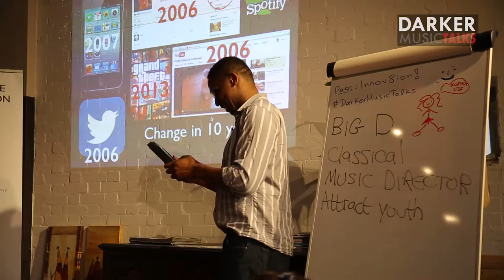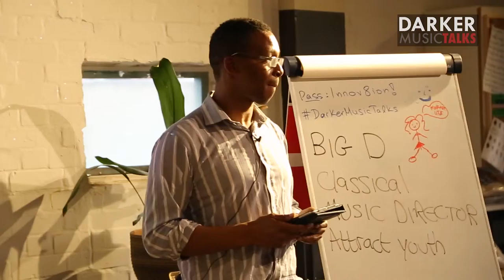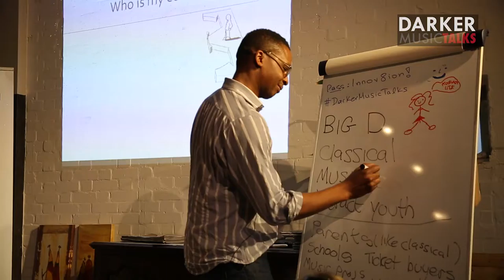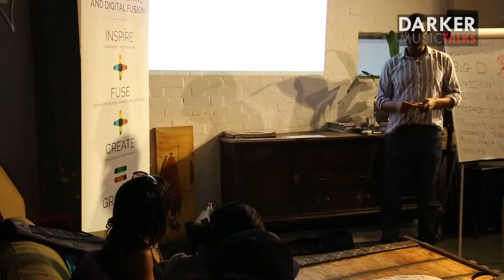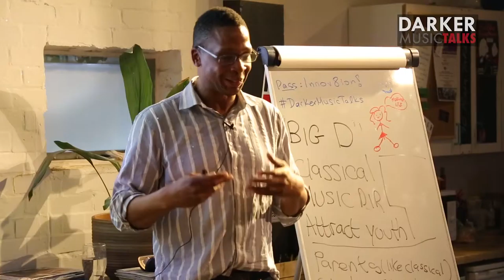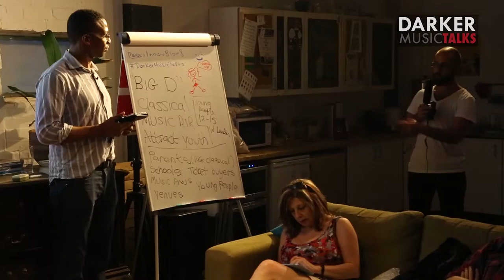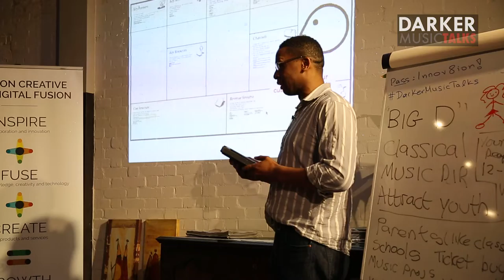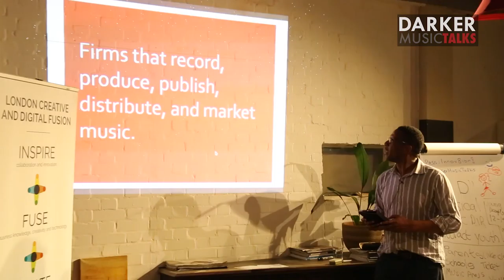Revenue Streams In The Music Industry (Part #2) - Darker Music Talks London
This is the full discussion with Andre Lecointe-Gayle (small-medium business consultant), with whom we discussed how musicians can think of themselves as businesses, how they can identify their ideal audience, and what revenue streams exist.